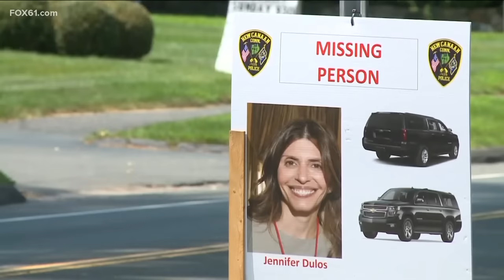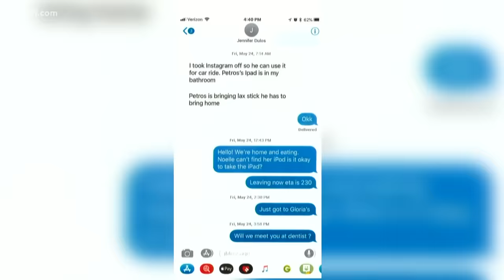Dulos nanny testimony reveals shocking details into relationship with husband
An alternate juror in the Michelle Troconis case has been dismissed after an interaction with an attorney during lunch on Wednesday.

Sorting out the interaction interrupted afternoon testimony with the nanny of Jennifer Dulos' five children.

A marshal who witnessed the interaction took the stand.

The marshal testified that he was on the elevator with two jurors when they made a stop, and prosecuting attorneys tried to get on the elevator but then turned back around.